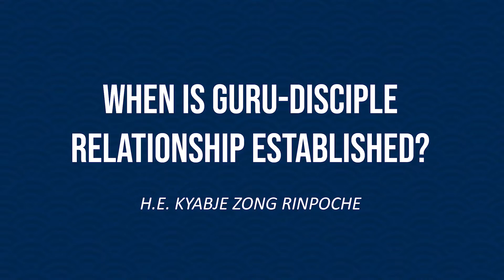Do I Have To Take The Person as My Guru If I Attend His/Her Talks? (H.E. Kyabje Zong Rinpoche)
Do I need to go to the teacher to make a formal request to become his/her disciple? Does attending one of his/her talk triggers the teacher-student relationship? We have to be clear when we devote ourselves to a spiritual guide. But how do we even know who our Guru is, and who is not?

Whether or not the person becomes your spiritual guide is entirely up to the student's choice, as H.E. Kyabje Zong Rinpoche clarifies in this short clip.

This teaching was organised by Gaden Shartse Dro-Phen Ling (GSDPL), in Singapore, on the 21st Oct 2018.